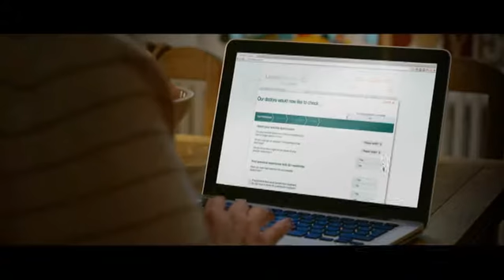The Online Doctor erectile dysfunction service: don't avoid the problem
It's not easy to deal with erectile dysfunction. But making excuses to avoid going to bed is likely to put a strain on your relationship.

We offer a discreet service to help treat your condition. This is a discreet, convenient and safe way to get erectile dysfunction treatment.